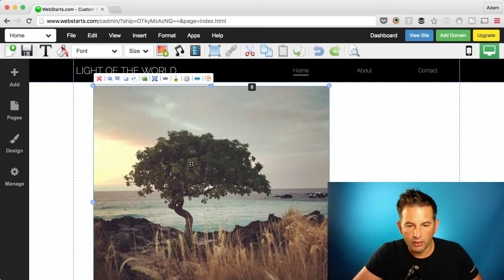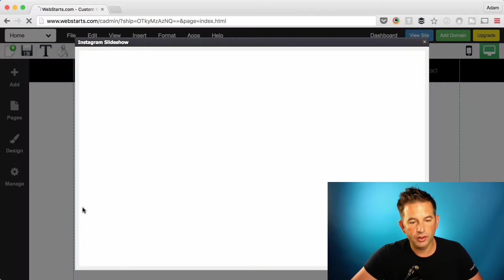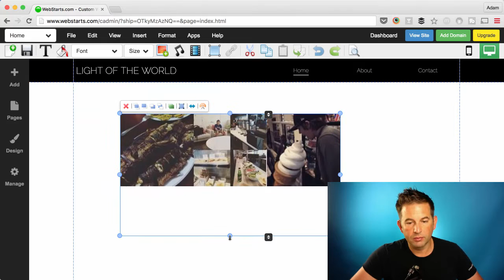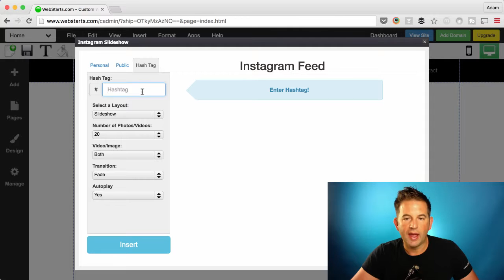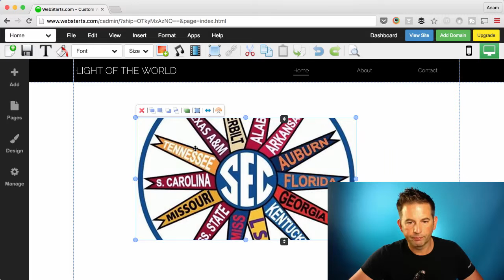How To Add Instagram To Your Website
Checkout our newest Instagram embed video.

Leave questions and comments below and we'll respond promptly.